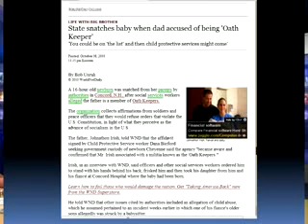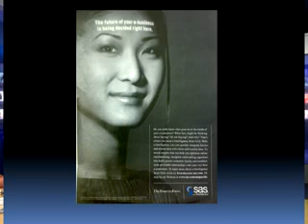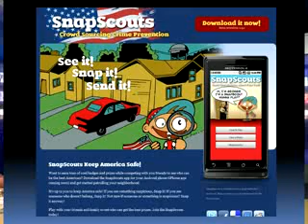The Chilean Miner Rescue Ritual Revealed - Part 1/7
Pastor Michael Hoggard explores the deep occult and spiritual significance behind the rescue of the 33 Chilean miners.  You won't believe the symbolic connections that are revealed in this video.